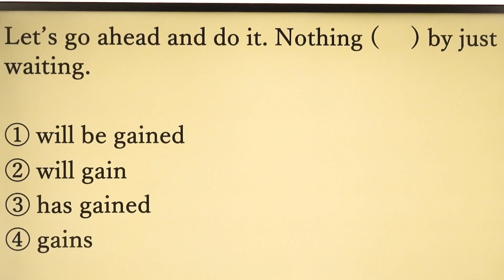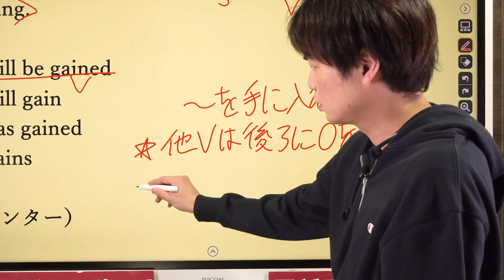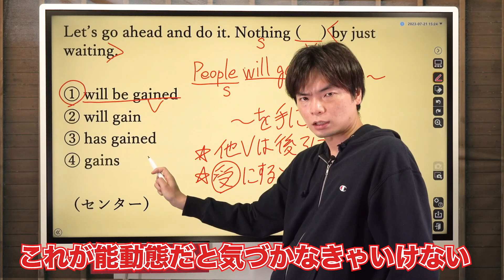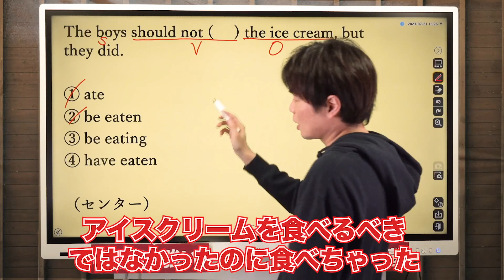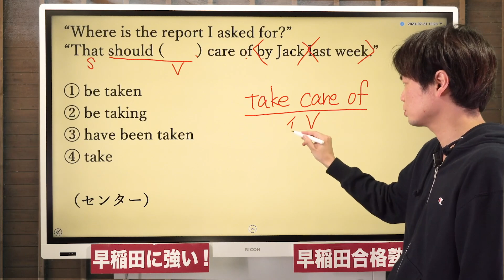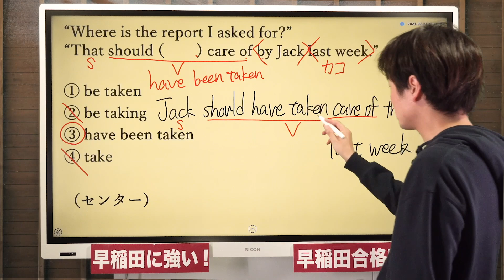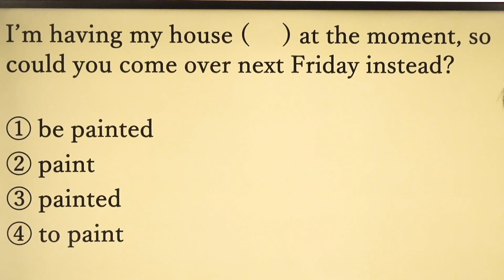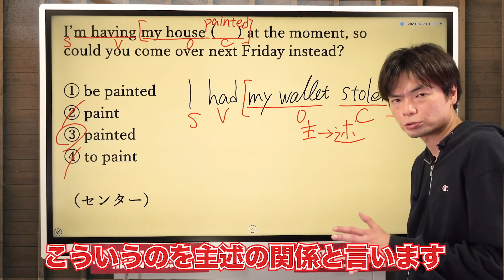基礎から学べる受け身の仕組み【受動態①】即効英文法19講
入試ではこう出る【受動態②】即効英文法20講

↓ご支援いただいているスポンサー様一覧